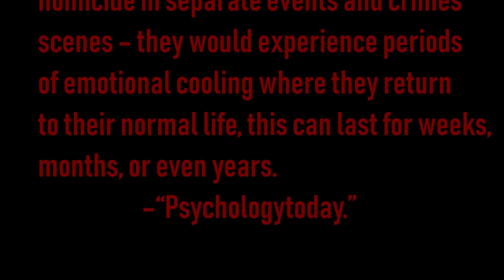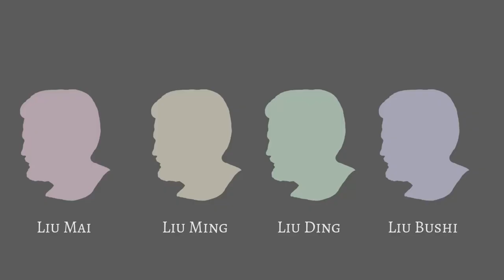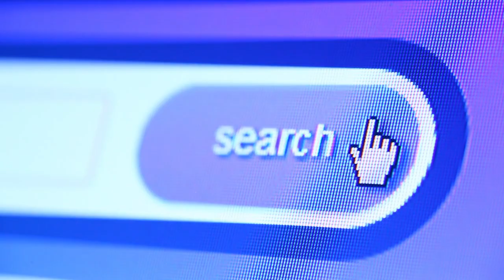Liu Pengli | Serious Killers